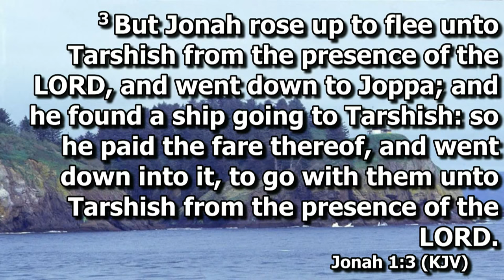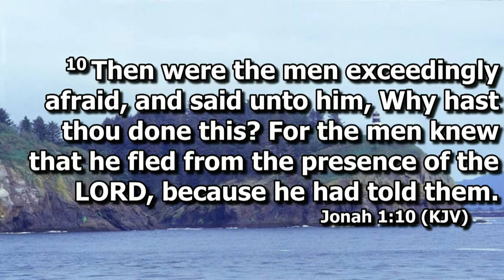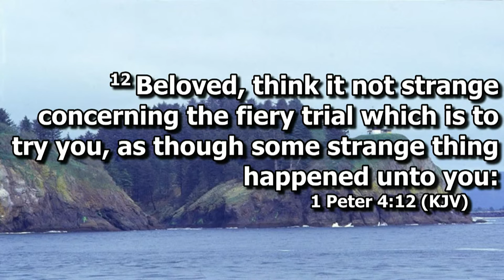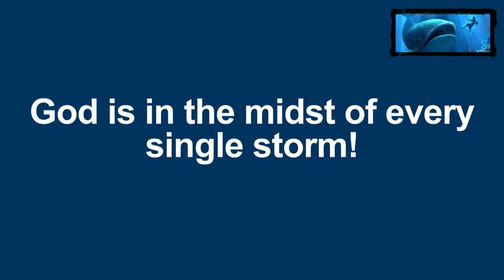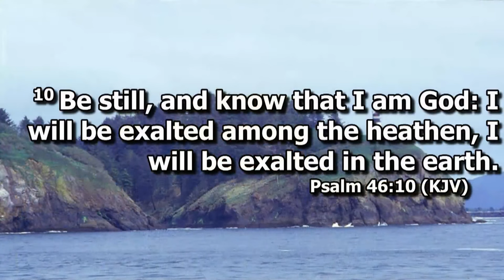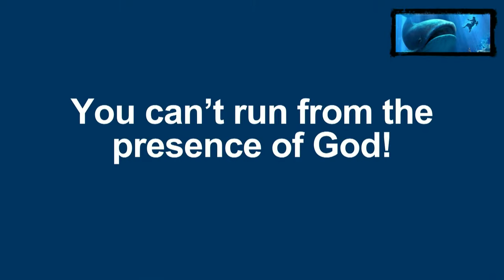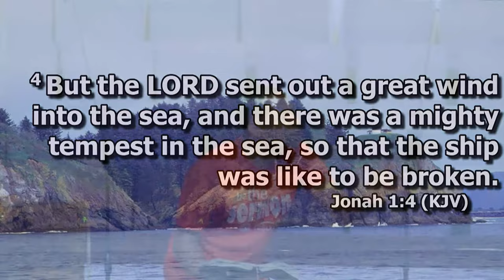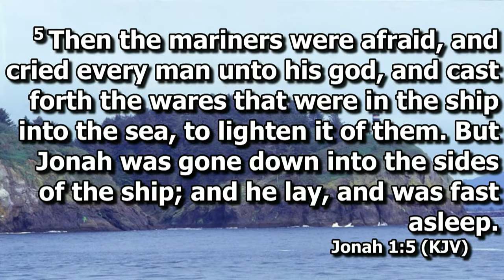Divine Worship 7/16/2022 - "Help! I'm in a Storm!"